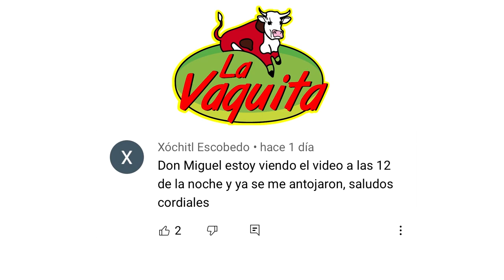COMO HACER UN PICO DE GALLO NEGRO PARA LAS TAQUIZAS l La Vaquita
Mis amigos nos juntamos en casa hacer una carnita asada mis queridos Chefs Alejandro Alfaro y Jesus espinoza que nos prepararon un rico pico de gallo riquísimo para nuestros tacos, espero les sea util y lo puedan hacer, estoy muy agradecido con ustedes que visitan nuestro canal solo regalenme su like y compartan para que sigamos compartiendo nuestras recetas, Bendiciones!!